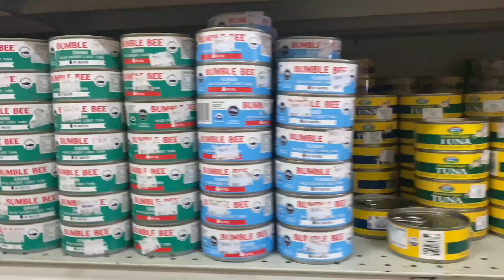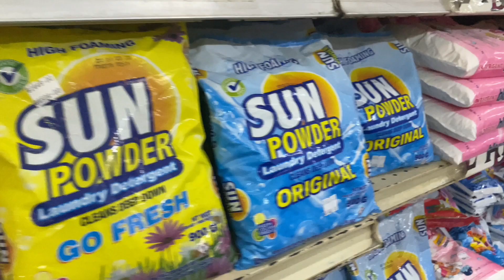WEEKLY VLOG: Grocery shopping | Payless Jamaica | Lean on God for strength